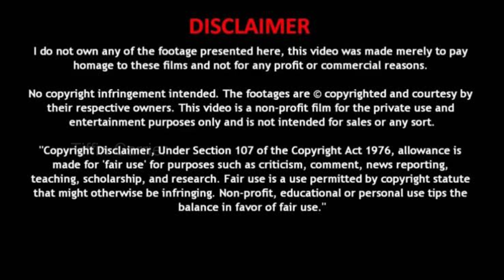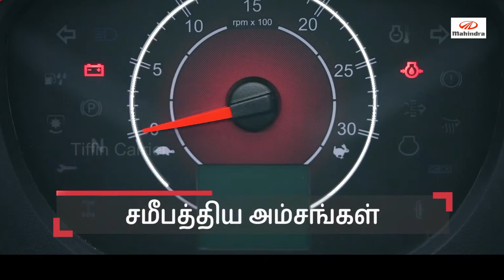Mahindra Yuvo Tech 575 di 4x4 Farmer Feedback|2024 ல இந்த டிராக்டர் வாங்கலாமா வேண்டாமா